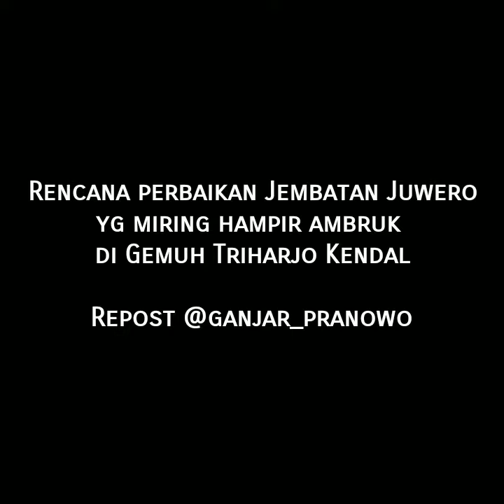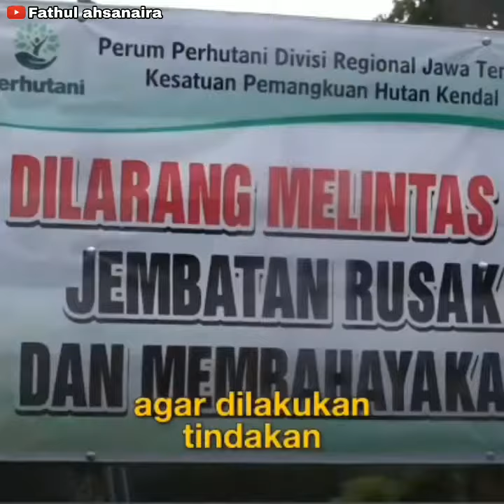Gubernur cek Jembatan Juwero yg miring hampir ambruk di Gemuh Triharjo Kendal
Secara administrasi sudah kita urus dengan Pemkab Kendal dan Perhutani sebagai pemilik aset. Setelah ini rampung perbaikan jembatan ini akan langsung dieksekusi.

Kulo nitip nggih bapak ibu, kalau bisa jangan dilintasi dulu nggih.

Repost @ganjar_pranowo